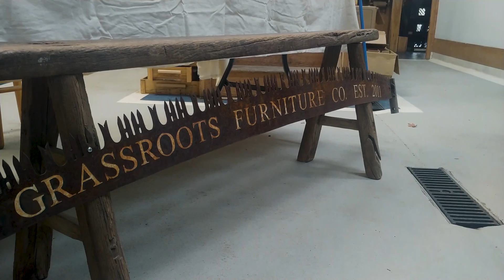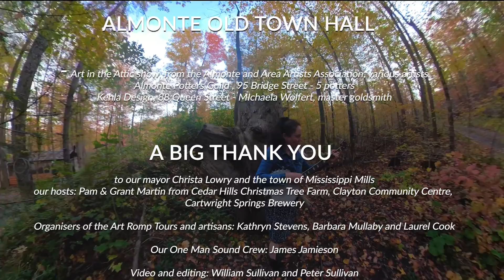FOCUS 10 minute promotional video